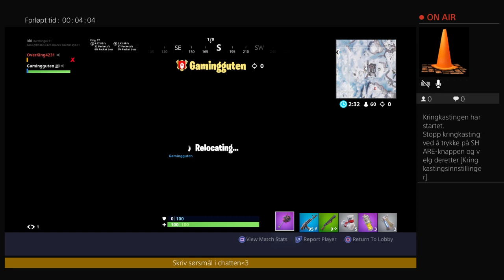Kan vi vinne?;}